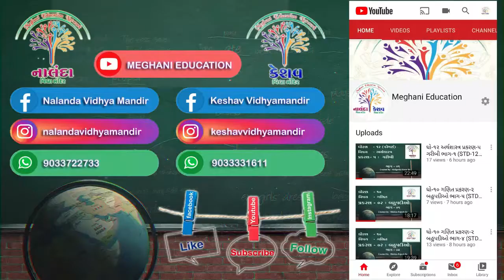ધો-૭ ગણિત પ્રકરણ-૧૧ પરિમિતિ અને ક્ષેત્રફળ - ભાગ-૬ | STD-7 Maths CH-11 Perimeter and Area - Part-6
ધો-૭ ગણિત પ્રકરણ-૧૧ પરિમિતિ અને ક્ષેત્રફળ - ભાગ-૬ |
STD-7 Maths CH-11 Perimeter and Area - Part-6